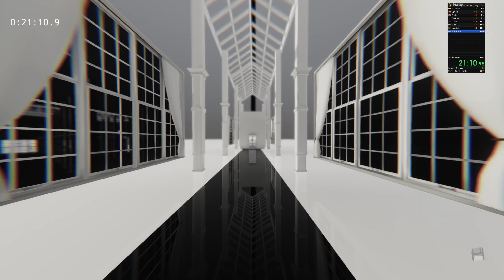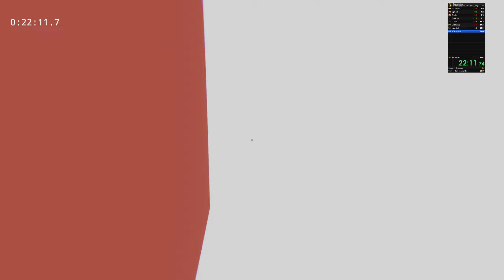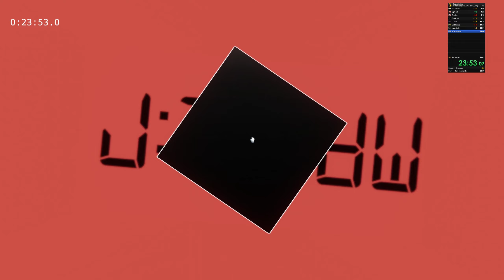superliminal glitchless speedrun 24:17.82